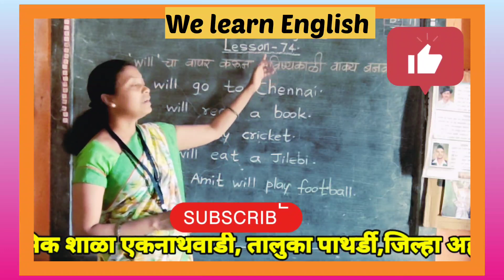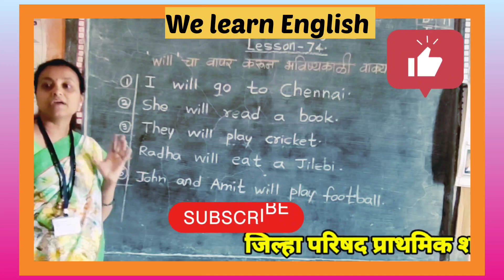We learn English|Speaking development skills🗣️|Zilha parishad Ahmednagar